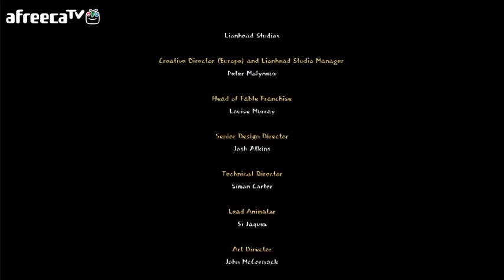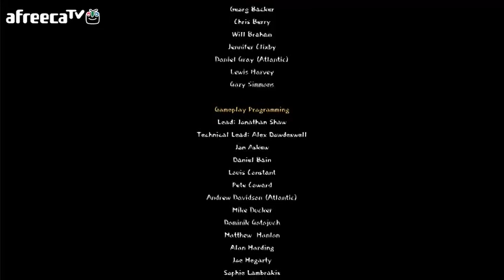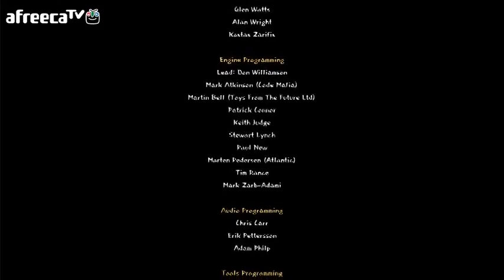검은네로] 페이블3 - 착한 빛쟁이왕- [10]